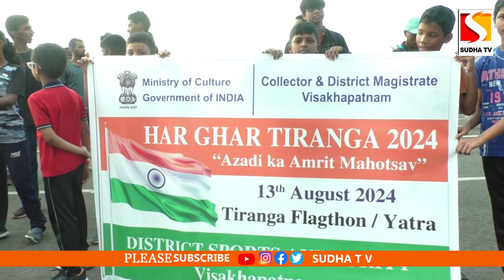విశాఖలో హర్గర్ తరంగన్ ర్యాలీని ప్రారంభించిన జిల్లా కలెక్టర్ SUDHA TV